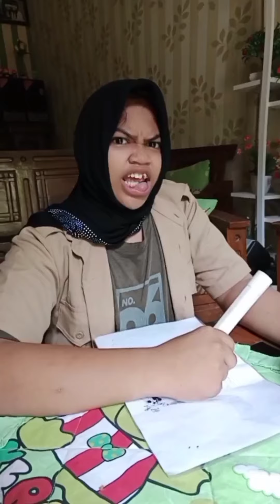si dion punya aplikasi serem semua pada takut | teman bowo bocil FF